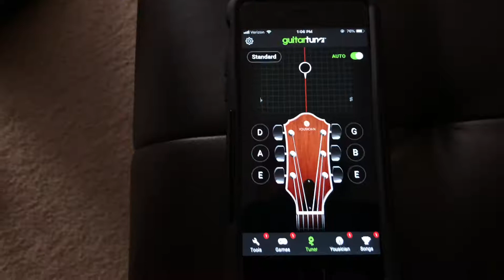How to Tune and Setup a Guitar - Preston Foster